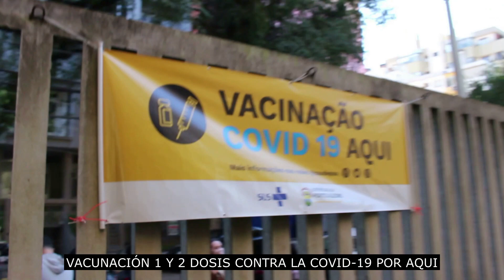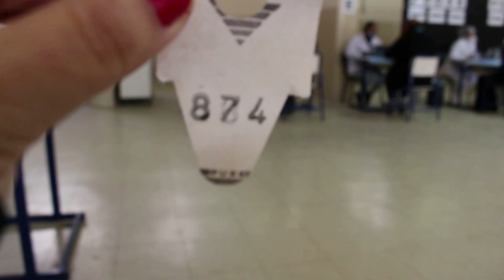VLOG ESPECIAL 2- SEGUNDA DOSIS/ EFECTOS SECUNDARIOS/ ME VACUNÉ CONTRA LA COVID-19💉 EN BRASIL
En este video muestro mi aplicación de mi SEGUNDA DOSIS a la Vacuna China conocida como CORONAVAC, laboratorio Sinovac Pekín en conjunto con instituto Butantan de Brasil. Los Efectos secundarios hasta ahora fue mucho frio, bajo mi presión, dolor en el brazo mal estar general, cansancio y fatiga, Nada de Fiebre! Voy a contar por mi Instagram más sobre la duración de estos síntomas. Les digo que no es nada demás comparado a la enorme felicidad de tener ya completado mis dos dosis ;) Chequea el video para que sepas como fue y Déjame un ME GUSTA !